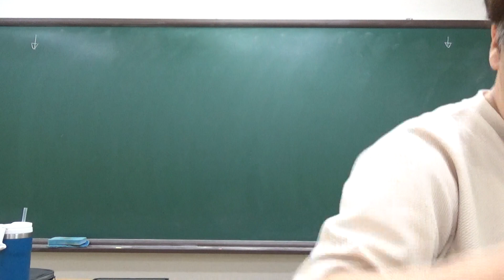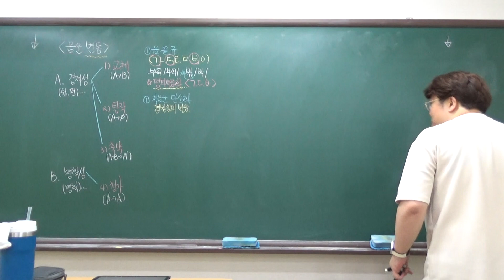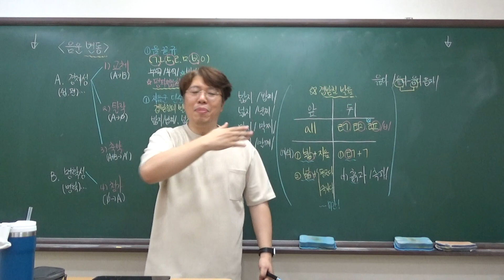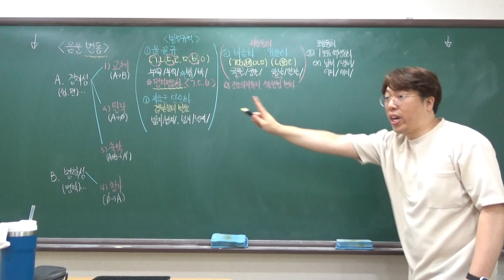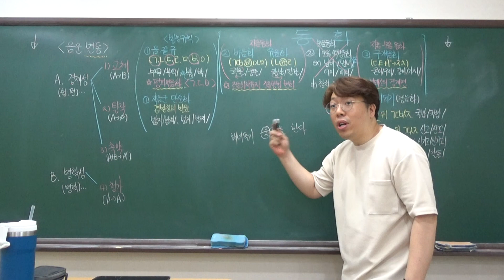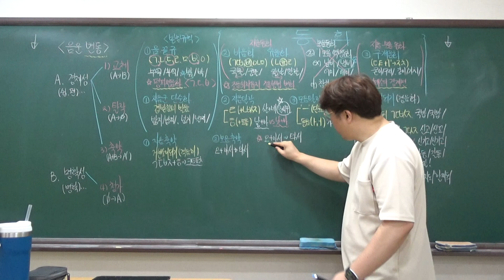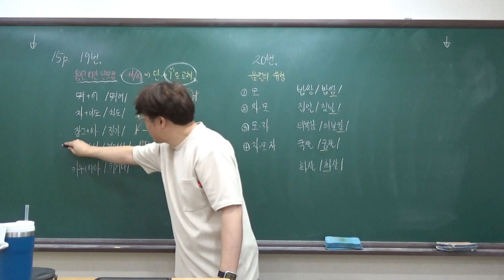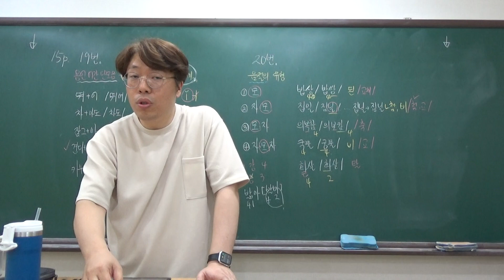정시집중반 230722_언어_'음운 변동'